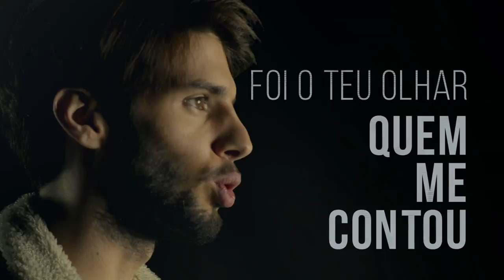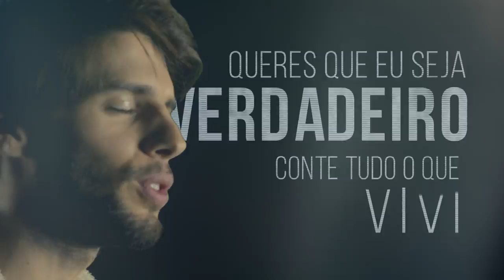Gonçalo Guerra - Nós Ficámos ( Lyric Video )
2º Single de Gonçalo Guerra

Letra: Gonçalo Guerra
Realizador: Filipe C. Monteiro